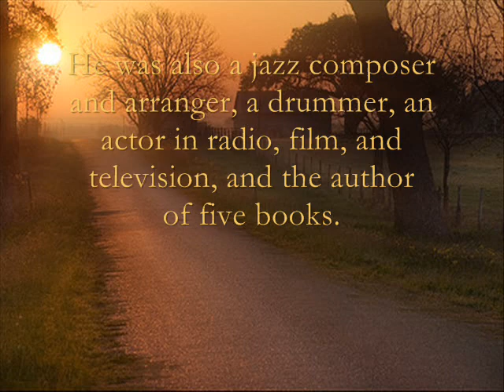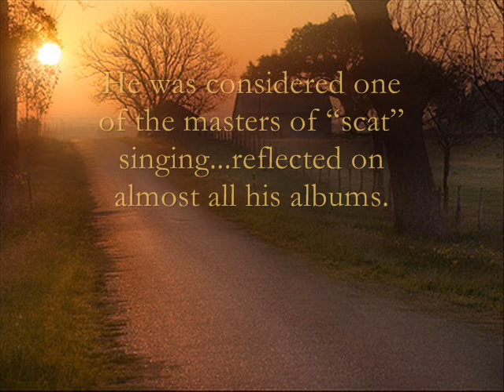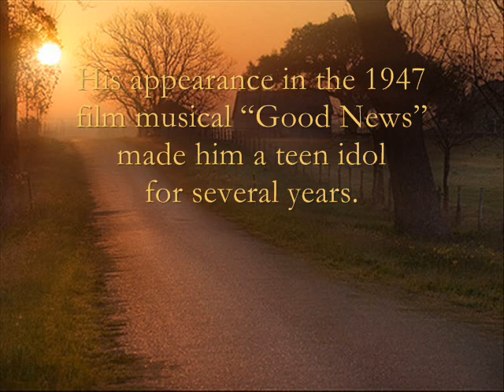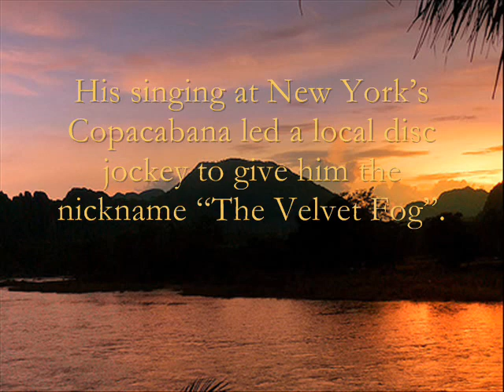Lullaby of Birdland By Mel Torme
Mel Tormé was an American musician and singer best known for his classic jazz vocals.  He was also a jazz composer and arranger, a drummer, an actor in radio, film, and television, and the author of five books.  He was considered one of the masters of "scat" singing...reflected on almost all his albums. He co-wrote the classic holiday song "The Christmas Song" ("Chestnuts Roasting On An Open Fire") with Bob Wells.  In 1944 he formed the vocal quintet "Mel Tormé and His Mel-Tones", modeled on Frank Sinatra and The Pied Pipers.  His appearance in the 1947 film musical "Good News" made him a teen idol for several years.  His 1949 composition "California Suite" became Capitol Records' first 12-inch LP album.  His recording of "Careless Hands" was his only #1 hit, although "Again" and "Blue Moon" became his signature tunes.  His singing at New York's Copacabana led a local disc jockey to give him the nickname "The Velvet Fog".  His last hit was the 1962 R&B song "Comin' Home, Baby" which reached #36 on the pop chart.  In February 1999, Tormé was awarded the Grammy Lifetime Achievement Award.   This selection is from his album "Songs Of New York" released in 1963.